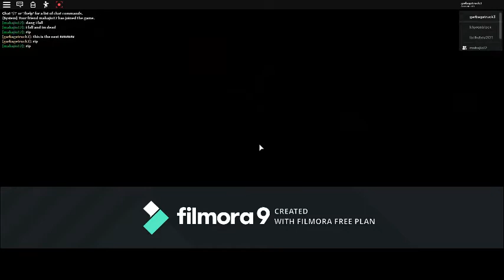ROBLOX RANDOM GAMES (1)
TODAY I DO THREE GAMES IN ONE VIDEO THIS WILL BE A NEW SERIE
IF U GUYS LIKE TO ADD ME ON DISCORD NAME IS: Pennywise#6194
piggy got music because piggy music is copyrighted